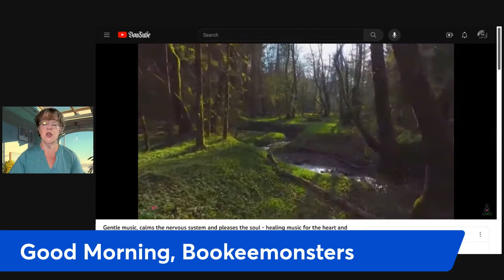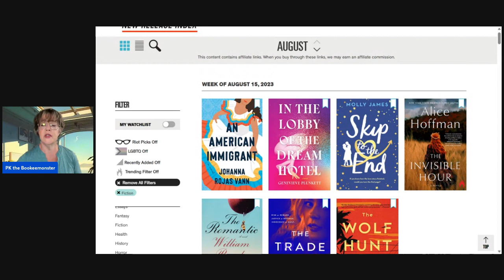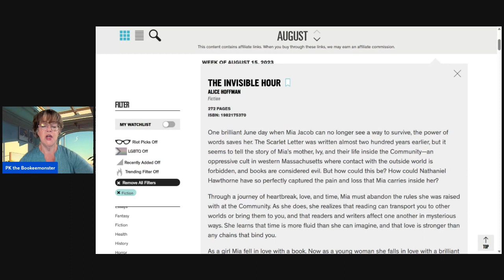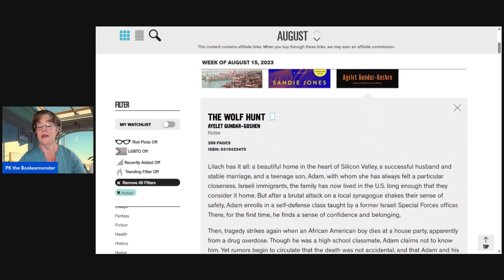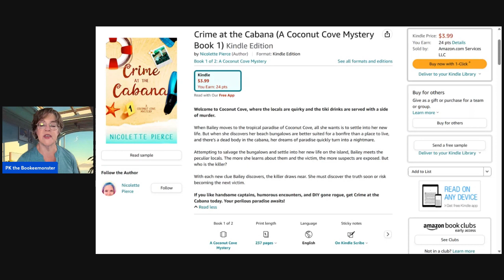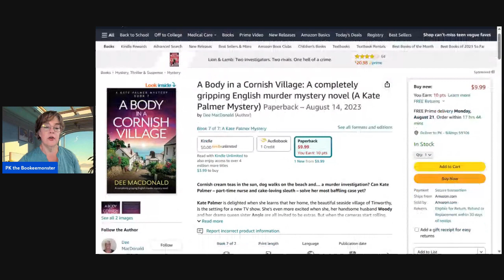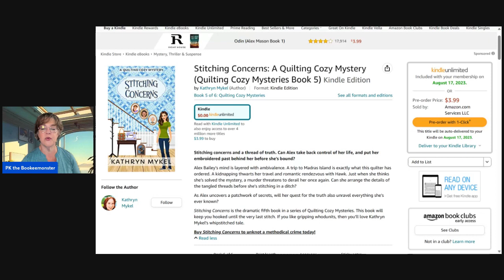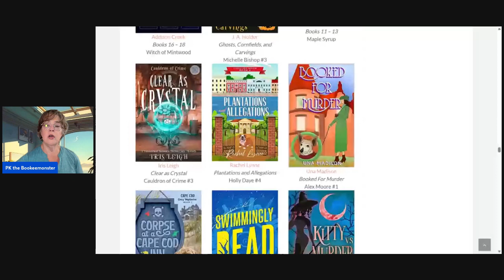Bookeemonsters Live Morning Coffee Chat Wednesday August 16, 2023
Fiction and more cozy mysteries